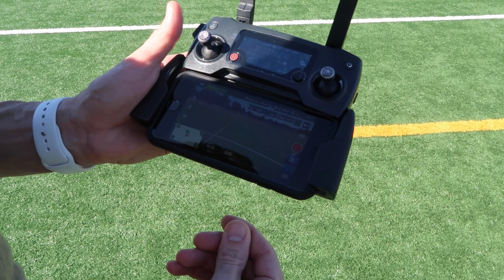IT'S TRYING TO KILL ME!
Nikki meets up with Caitlyn and Jen for a toddler playdate. A bee wants Nikki dead. John flys his new drone. Nikki gets ready for a talk show.

Johns SnapChat:
NikkiandJohn